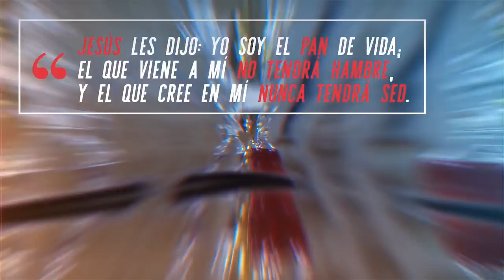El dueño del trono - Santa Misa - Viernes 17 de Diciembre